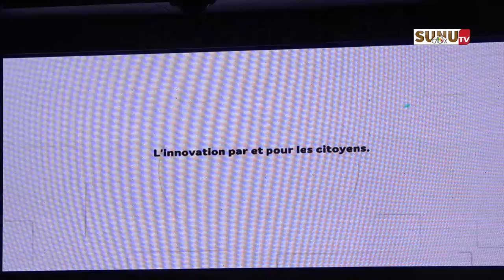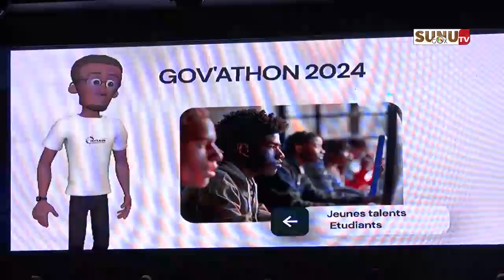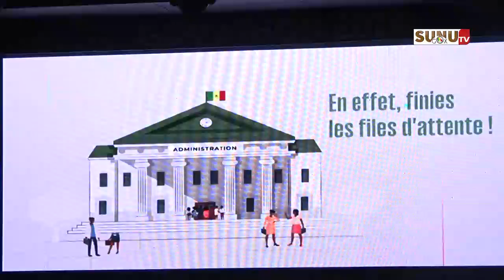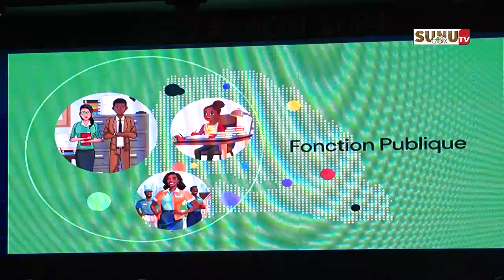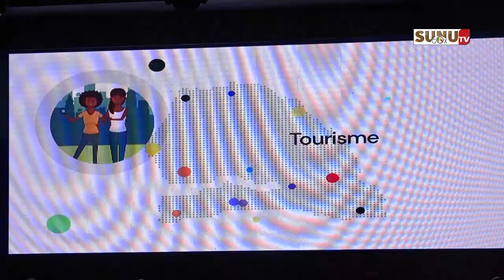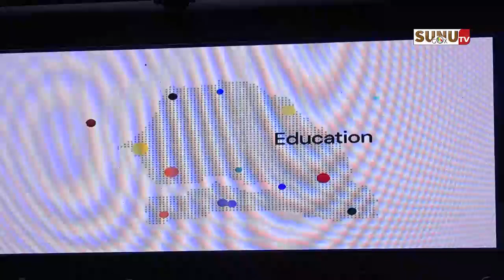Gov’Athon 2024 : « Cette initiative traduit ma volonté de mutualiser les ressources et de bâtir